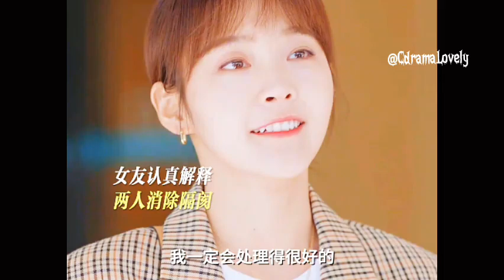panik banget hampir ketahuan temen kantor 🤣 | You are my secret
You are my secret eps 11 & 12 Chinese drama 2024